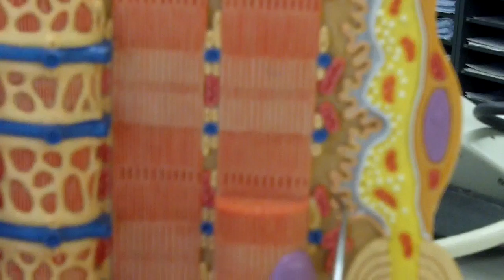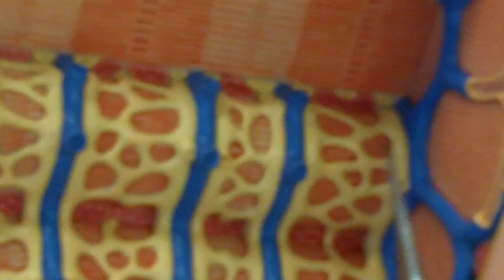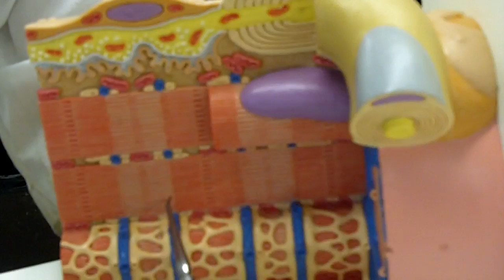Muscle Cell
Dr. Martha Dixon of Diablo Valley College in Pleasant Hill, CAtalks about muscle cell

NOTE: T-tubules surrounding myofibrils